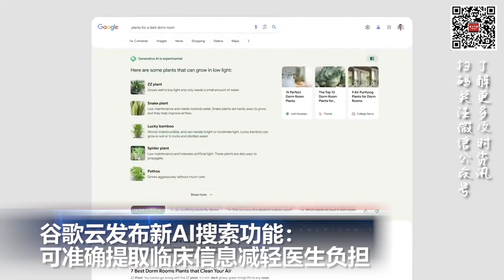FBI警告：小心近期针对老人的假冒技术人员的骗局; 哈马斯宣布以军空袭一次处决一名俘虏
00:00  片头

00:06  哈马斯宣布以军空袭一次处决一名俘虏 巴以冲突再升级

01:24  美参院多数党领袖舒默访中，并与习近平会晤

02:33  FBI警告：小心近期针对老人的  假冒技术人员的骗局

03:24  谷歌云发布新AI搜索功能：可准确提取临床信息减轻医生负担